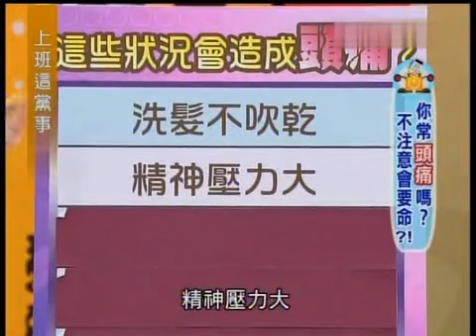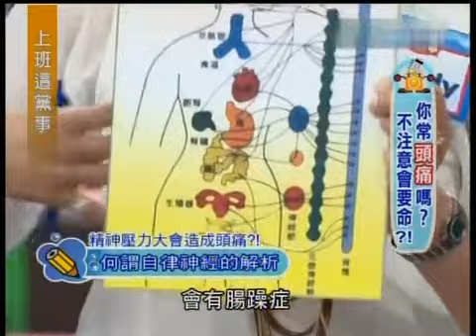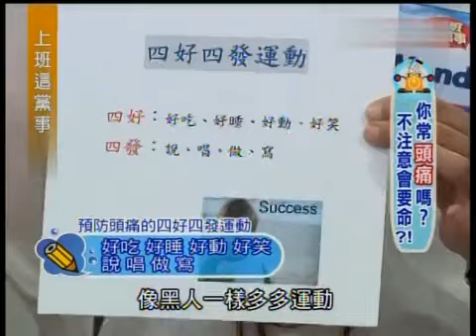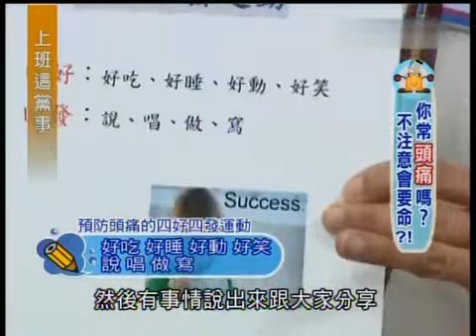上班這黨事 你常頭痛嗎 不注意會要命？（精華集錦）